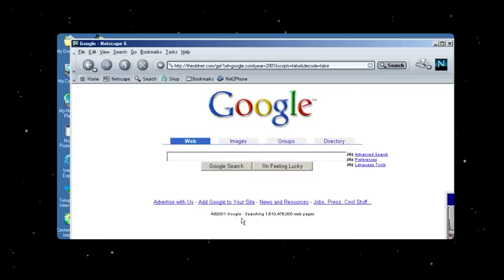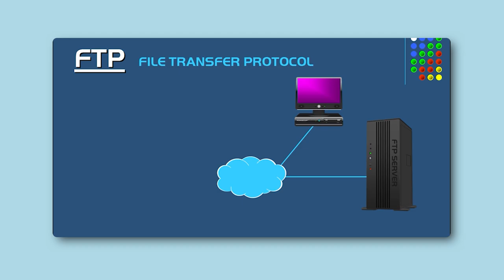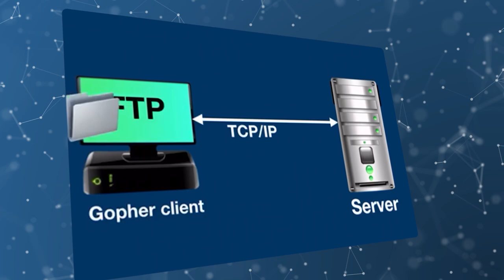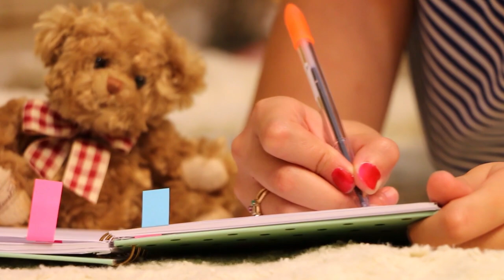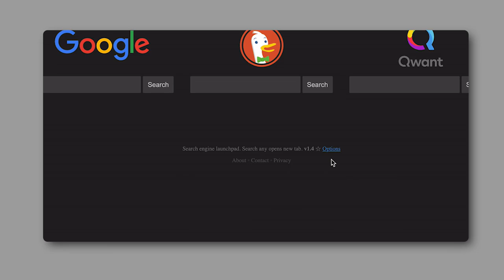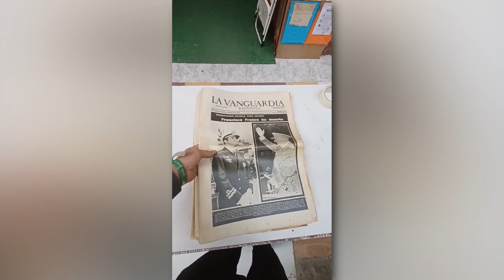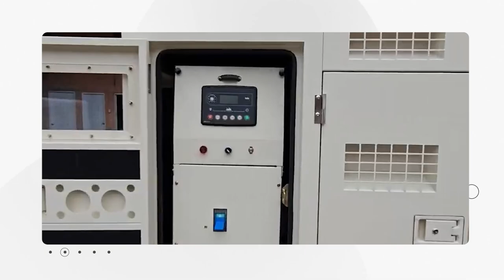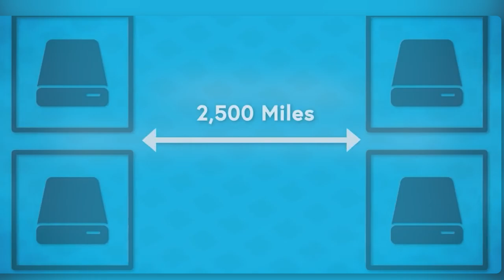La WWW acaba de cumplir 30 años. 3 Décadas de.. ¿amor? /miniRoja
¿Hace cuanto que están en línea? ¡Felices 30 años, World Wide Web! Nos has traído de todo. Para bien y para mal.

De paso.. este tema lo discutimos en vivo en Roja, acá por si se lo perdieron